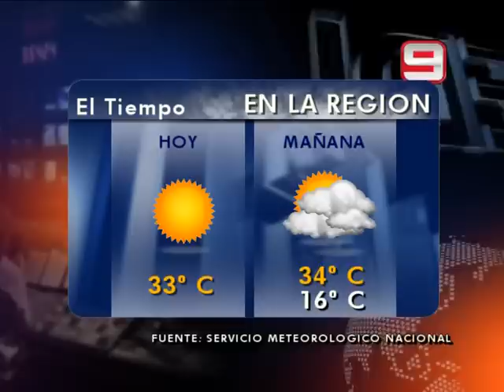Las Noticias por el Nueve - Telediario 4 minutos - 14/01/2013